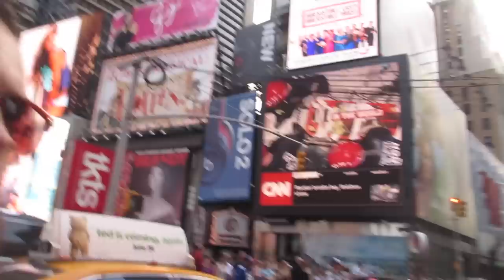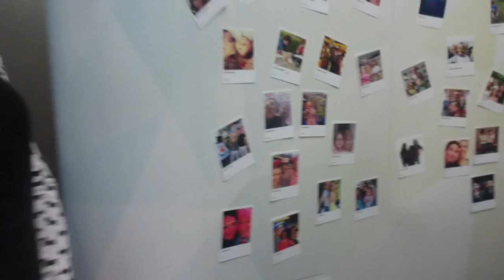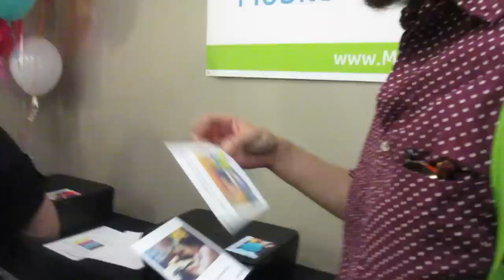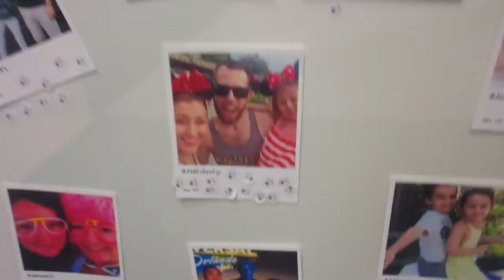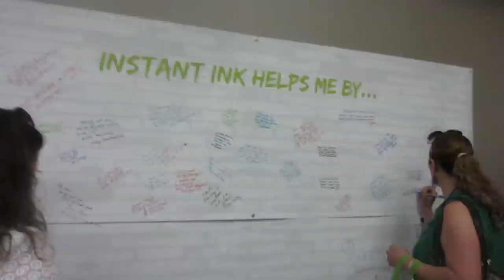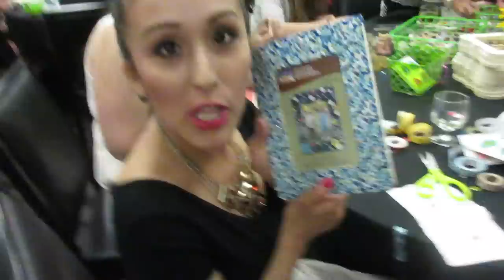Olympic Cyclist! (6.14.15 - Day 545) daily vlog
Future Olympic cyclist + @MyPrintly event w/ @HP + Z loves us + Radio Shuffle segment & new jingle